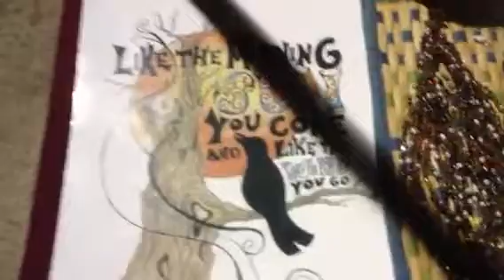Built to last creations at "up in Smoke" 4/20/13 performanc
Tight Crew and Elektrick Ave Productions presenting "Up in Smoke" at the Providence Skating Rink in Kennedy Plaza on 4/20/13
Also featuring Viral Sound and more!